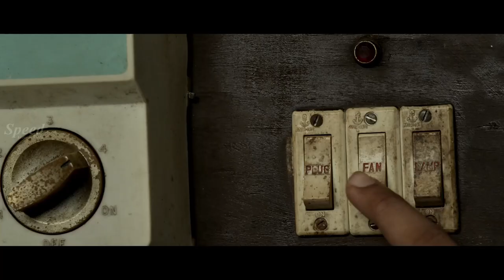Telugu Dubbed Romantic Thriller Movie | Biyon Gemini | Vinutha Lal | Parankimala Telugu Movie Part 1